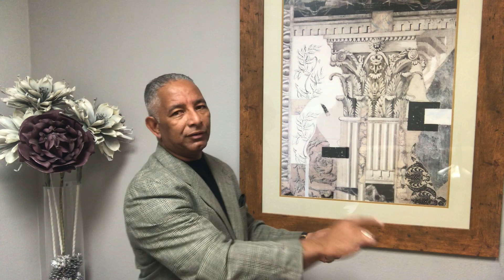Sales Presentation Tips - Telling is Not Selling , Selling Is Influencing By Joel Pinero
Telling is not selling , Selling is influencing.